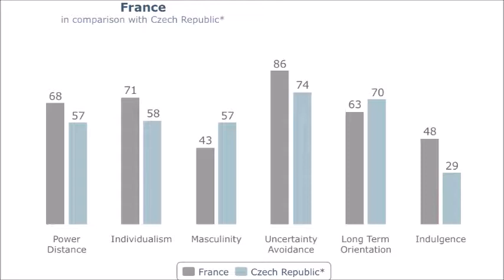France/Czech Republic : Intercultural management project - Master 1 IBR, iaelyon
Intercultural management project - Master 1 IBR, iaelyon
Vidéo de Hana STANOVA & Pierre VALDIVIA
Objectif : créer des vidéos (3-5 min) décrivant et analysant une rencontre interculturelle avec un autre étudiant (d'une autre culture / nationalité).